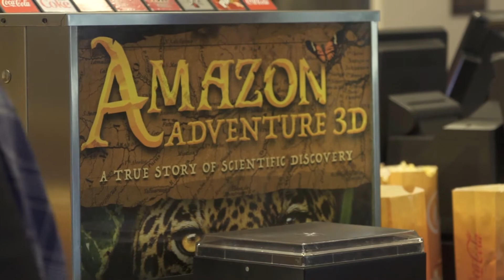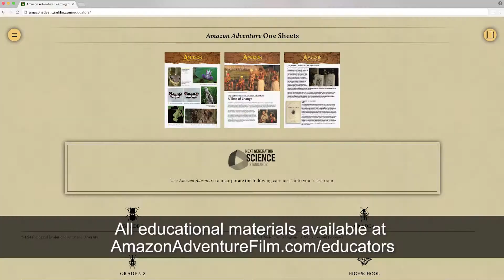Amazon Adventure 3D - Teacher Testimonials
Amazon Adventure 3D traces the extraordinary journey of naturalist and explorer Henry Walter Bates - the most influential scientist you’ve never heard of – who provided “the beautiful proof” to Charles Darwin for his then controversial theory of natural selection, the scientific explanation for the development of life on Earth. Audiences will be wowed by the mind-boggling examples of camouflage and mimicry and inspired by Bates’ endless curiosity and determination to explore the wilds of nature from the time he was a young boy.